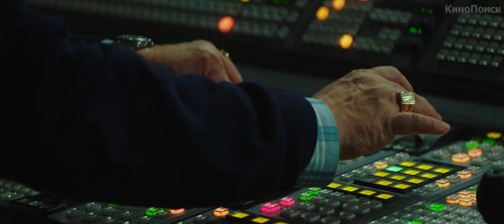Финансовый монстр - Русский трейлер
Финансовый монстр

В центре повествования ленты окажется телеведущий Ли Гейтс, которого в прямом эфире берет в заложники один из его верных зрителей, потерявший из-за советов звезды все свои сбережения.

Режиссер: Джоди Фостер
В ролях: Джордж Клуни, Джулия Робертс, Джек О’Коннелл, Катриона Бэлф, Доминик Уэст, Джанкарло Эспозито, Оливия Луккарди, Эмили Мид, Крис Бауэр, Дэннис Бутсикарис, Кристофер Денэм